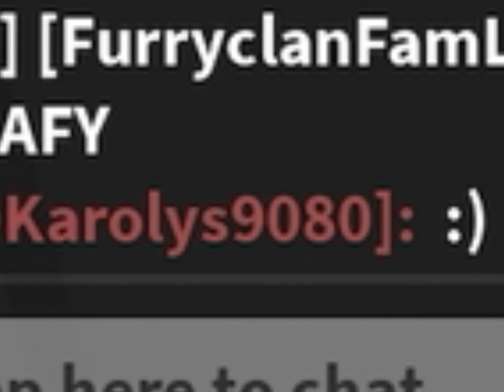Recording in my haunted server p2